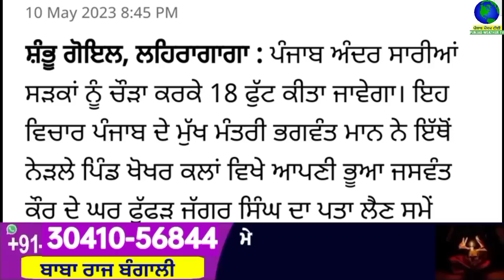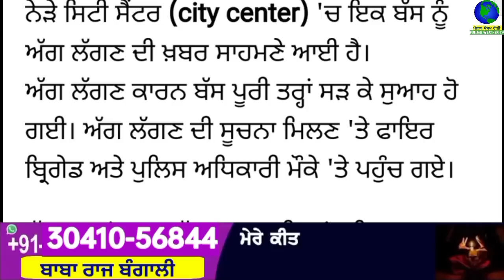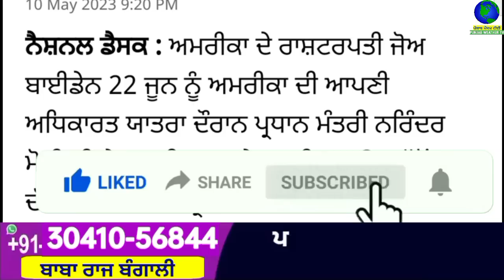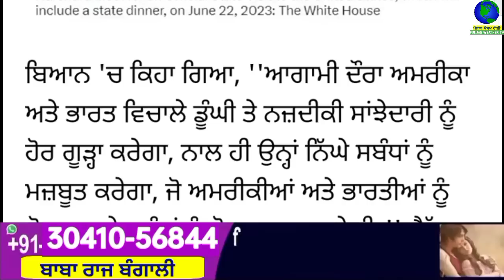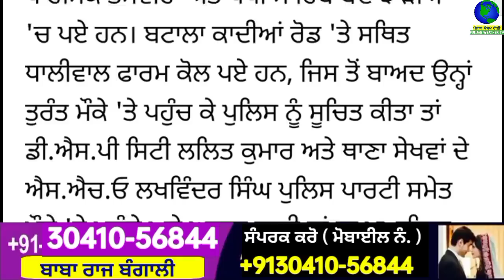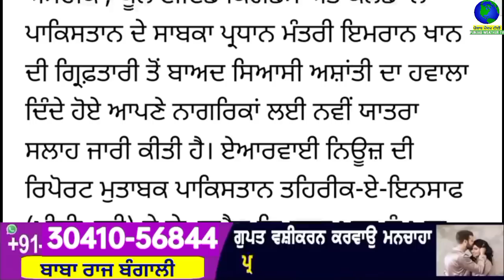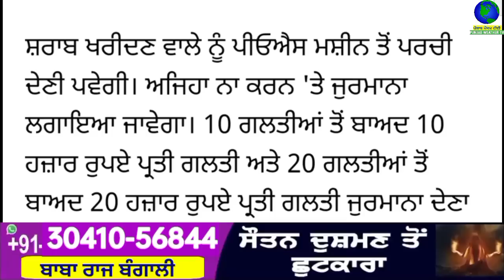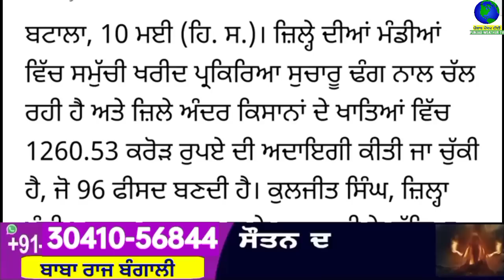Big News of Punjab | 11 ਮਈ 2023 | Punjabi News | 11 May 2023 | PUNJAB WEATHER TV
Big News of Punjab | 11 ਮਈ 2023 |  Punjabi News | 11 May 2023 | PUNJAB WEATHER TV | Morning News Punjab